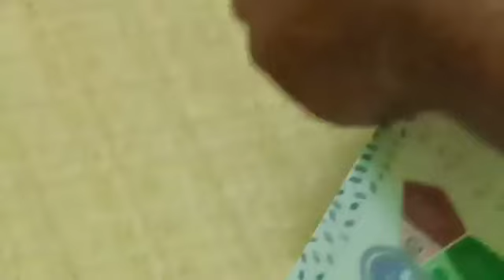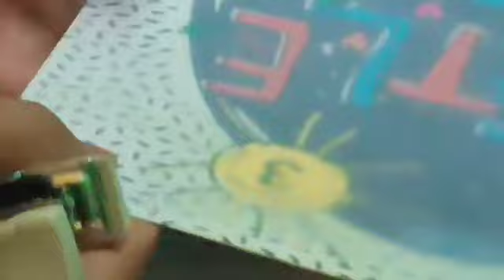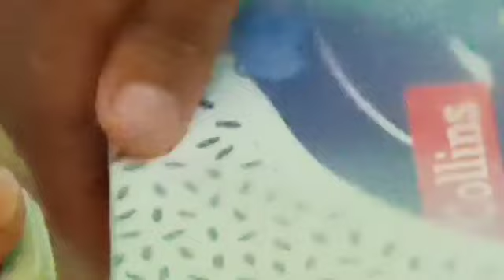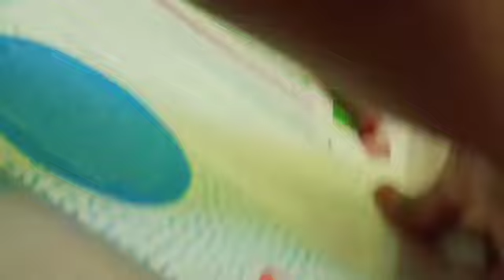First day of school this year/ Preparation for the Berry's first day of school......,